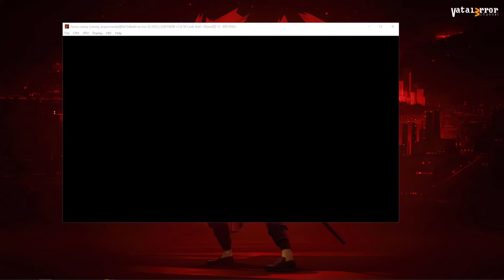XENIA CANARY EXP (1.0.795) - 50 Cent: Blood on the Sand (Playable??/Gameplay)